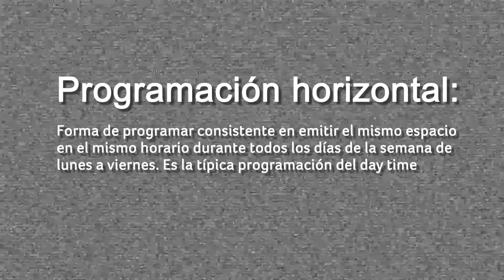Glosario televisivo con Televisorcín [El Buzón] -Telemedellín